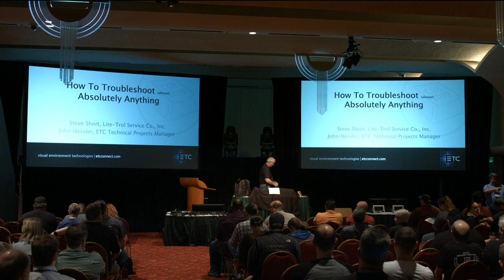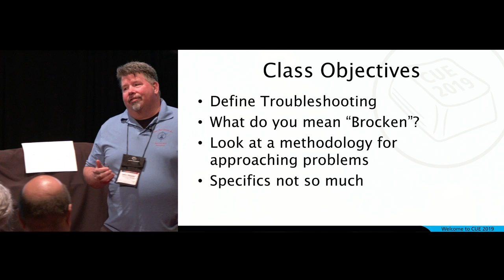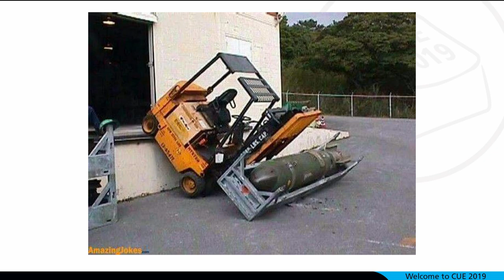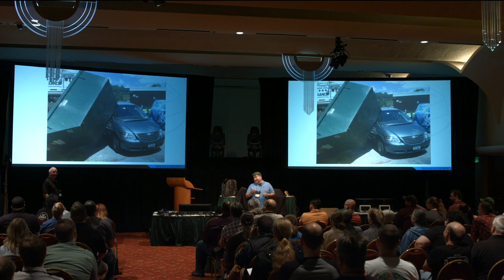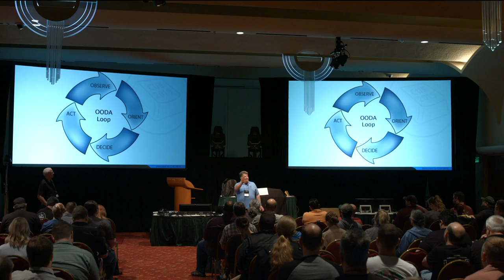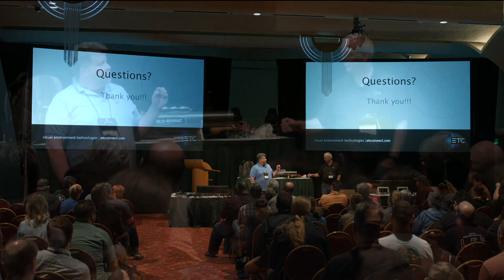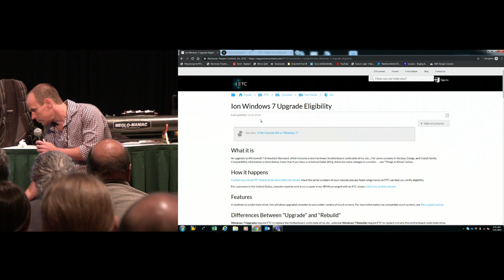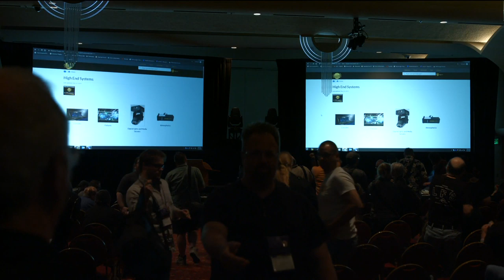How to Troubleshoot (Almost) Absolutely Anything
Presenters: Steve Short and John Hessler

Knowing everything about all the products is pretty cool, but for mere mortals can be a little off-putting. It can even get in the way sometimes.  In this class, led by grizzled veterans, we will discuss methods of approaching troubleshooting by yourself and with others. We will share a systematic approach to identifying and solving issues without needing to be a product expert. The class will also show tactics for maximizing your interaction with remote technical service.

For more information about ETC in general, please visit us or...

For emergency/technical assistance contact ETC Technical Services @:
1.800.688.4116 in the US